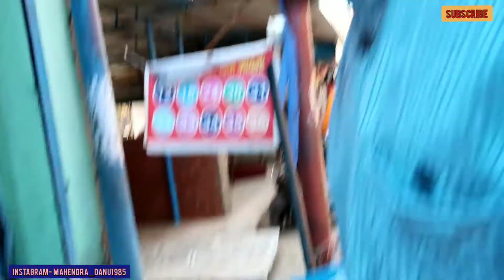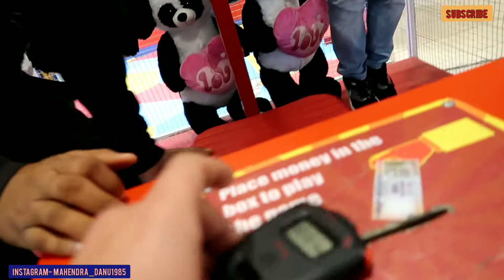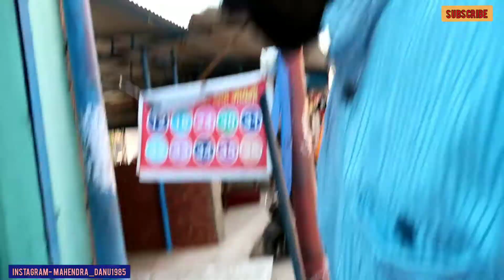I PLAYED THE UNIQUE CLIMB GAME IN KHELO OR JEETO TO WIN GIFTS😍